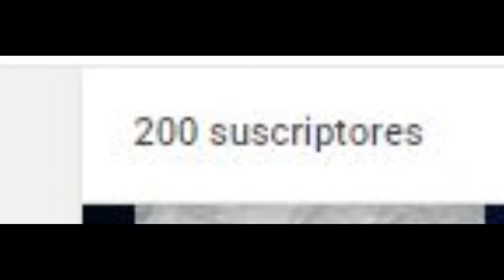HACKER EN COUNTER STRIKE | jonnyT 2.0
Like si crees que juego honestamente y correctamente, sin ningún tipo de cheto.

ME AMAS :P